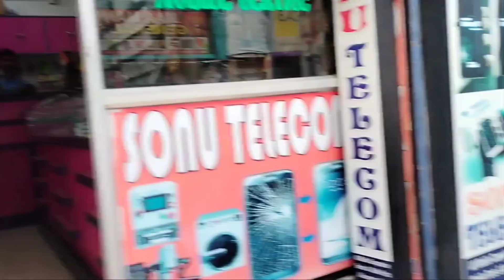ଚଗୁଲୁ ର ବାହାଘର ରେ ବୁଲାodiavlog